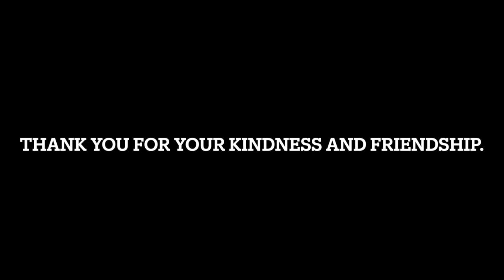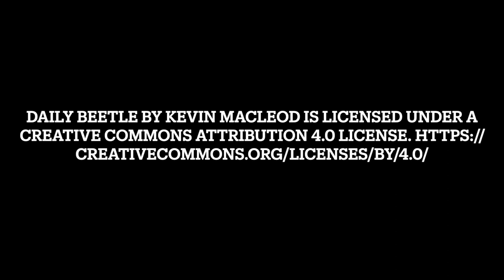W&S Doodlebug on the SP - Martinez Sub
A video of a friend's Doodlebug traveling along my layout of the Southern Pacific's Martinez Subdivision from Martinez to Oakland (significant artistic licensing invoked).